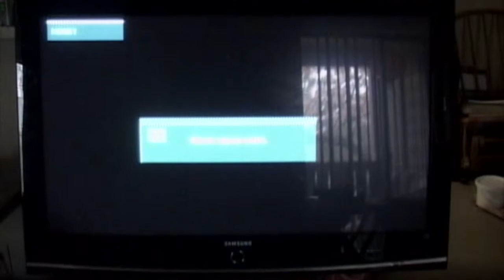product testing 2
Another edit from loyal skate co finest scotty braden. Thank you so much for the time that you’ve invested.